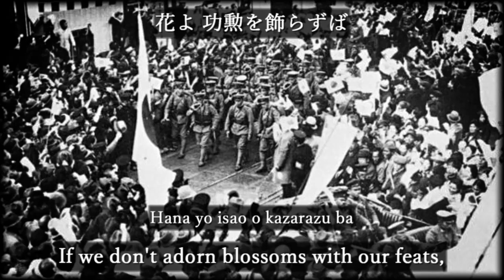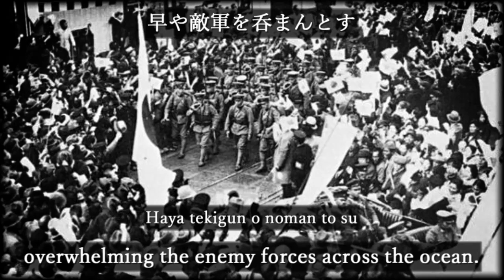Shingun/進軍 [With English and Romaji subtitles]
進軍 / Shingun / Marching

Singer: Yutaka Kawasaki
Performer: Shochiku Orchestra

Record released by Columbia Records in November 1929

Lyricist: Kagai Kodama
Composer: Army Toyama School Military Band

This song was produced as the theme song for the 1930 movie "進軍/Shingun," and is also known as "進軍の唄/Shingun no uta" or "進軍の歌/Shingun no uta." The movie, featuring an airman as the protagonist, was adapted from James Boyd's novel "Marching On".

[Rōmaji lyrics]
Hi izuru kuni no masurao ga
Ima tatakai ni idete yuku
Hata hirugaeri chi wa wakite
Kanko no koe ya rappa no ne

Tatakai kachite kaerazu ba
Futatabi wa mizu fubo no kuni
Hana yo isao o kazarazu ba
Chirite kaeranu waga mi nari

Fuji to chichibu no ryōzan ga
Miwatasu heishi no kata no nami
Sorou ashinami taikai no
Haya tekigun o noman to su

Ikusa suru mi to sora no tori
Izuku ni hatsuru hikōki ga
Sora no kyōdai tanonda zo
Chi wa hikiuketa nihontō

Yamato-damashii tama komete
Uchidasu tokoro teki no kage
Kumo ka kasumi ka ma to kiete
Ōshi wa hikari kagayakeri

[Japanese lyrics]
日出ずる国の丈夫が
今戦いに出でて行く
旗翻り血は湧きて
歓呼の声やラッパの音

戦い勝ちて還らずば
ふたたびは見ず父母の国
花よ 功勲を飾らずば
散りてかえらぬ我が身なり

富士と秩父の両山が
見渡す兵士の肩の波
揃う足並大海の
早や敵軍を呑まんとす

戦争する身と空の鳥
いづくに果つる飛行機が
空の兄弟頼んだぞ
地は引き受けた日本刀

大和魂 弾丸こめて
撃ち出すところ敵の影
雲か霞か魔と消えて
王師は光り輝けり